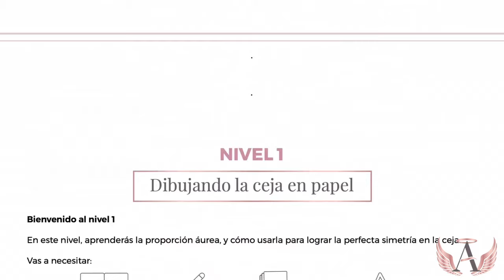¡EXCLUSIVO CURSO Avanzado ONLINE PRO! | Beauty Angels Academy Latino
🤔¿Quieres más información? ¡Escríbenos, para nosotros es un gusto ayudarte a cumplir tus sueños!